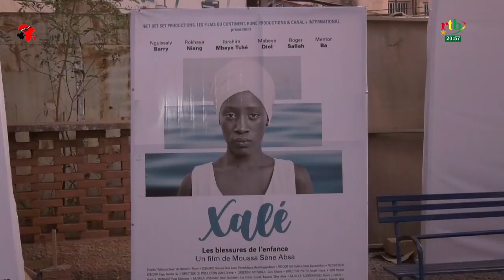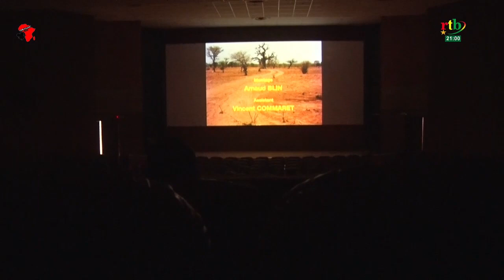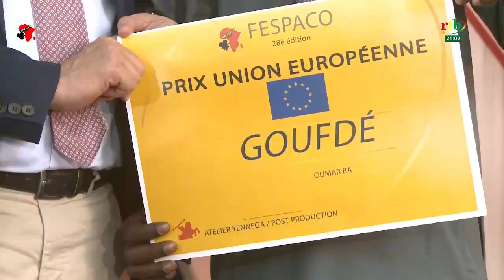Rtb - Les écrans du FESPACO du 03 mars 2023